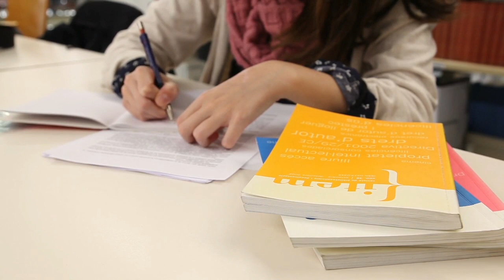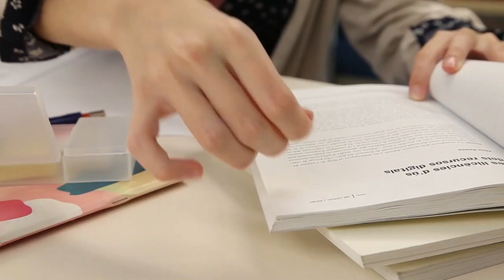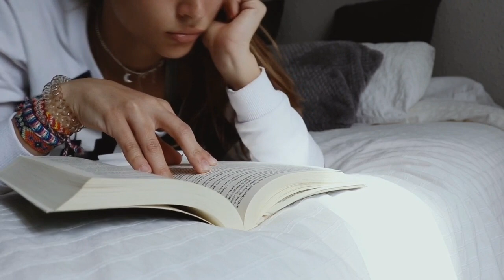IPS Officer banne ke liye age limit | IPS banne ke liye age kitna hona chahiye | Ayush Arena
IPS Officer banne ke liye age limit

IPS banne ke liye age kitna hona chahiye